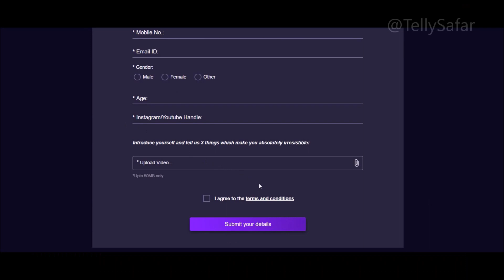MTV Splitsvilla 13 Audition Registration 2020 | Send your Splitsvilla X3 Entry on Voot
MTV Splitsvilla Season 13 Audition Registration Started officially on voot website. Send your Entry for MTV Splitsvilla X3. Fill the Registration form for MTV Splitsvilla 13 and Send your Video Entry.